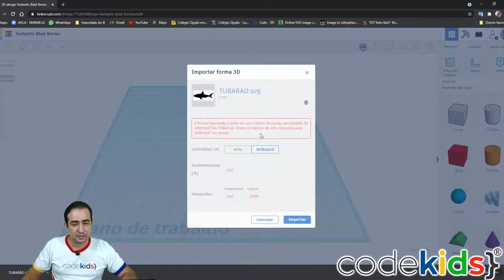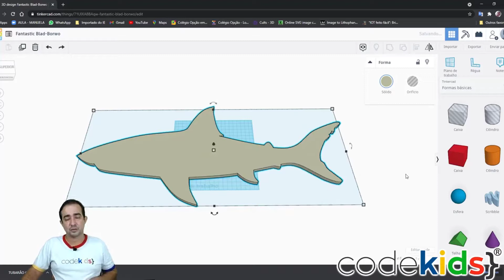Preparando para impressão